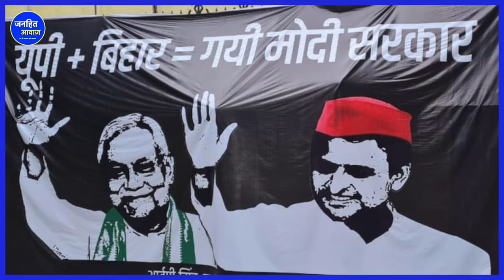सपा कार्यालय के बाहर लगा यह पोस्टर क्यों हो रहा वायरल